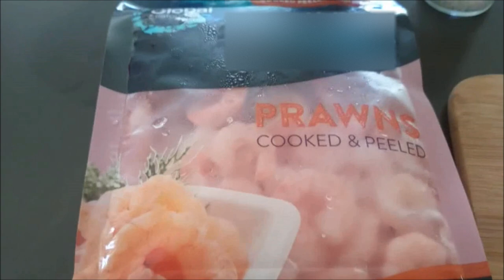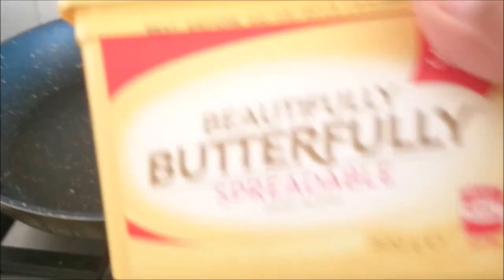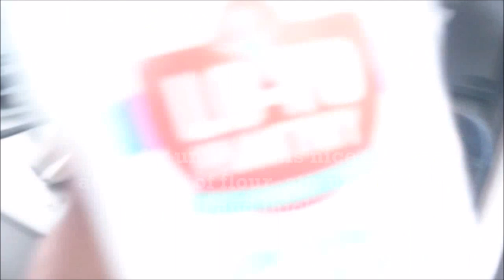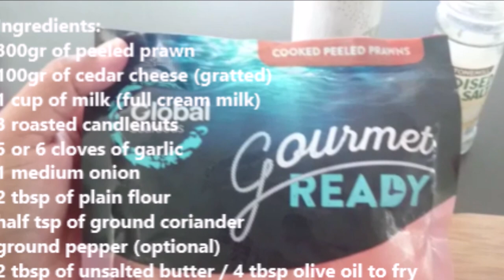Homemade Creamy Garlic Prawn | Rumble Jumble Recording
The video is mostly about exploring places, giving information, cooking Indonesian food recipes or how to cook Indonesian food in my recipe, children's activities, and traveling.
homemade garlic prawn pizza
homemade garlic prawns
homemade garlic prawn sauce
homemade creamy garlic prawns
how to make homemade garlic prawns
homemade garlic king prawns.